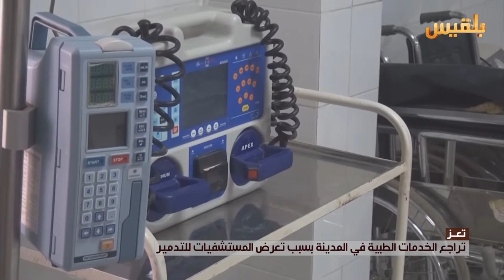تراجع الخدمات الطبية في مدينة تعز بسبب تعرض المستشفيات للتدمير | تقرير: حمزة أمين